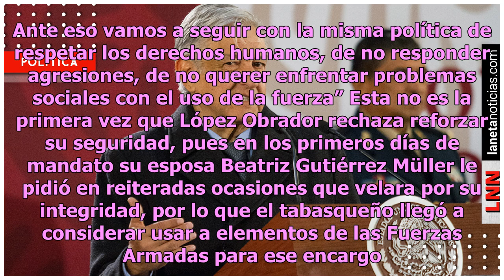¡Sin miedo! AMLO no reforzará su seguridad al recorrer zonas huachicoleras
El presidente de México, Andrés Manuel López Obrador, aseguró que no reforzará su seguridad personal durante los recorridos que haga en los próximos días en las zonas que son conocidas por llevarse a cabo el robo de combustible, actividad mejor conocida como huachicoleo. En conferencia de prensa mat...